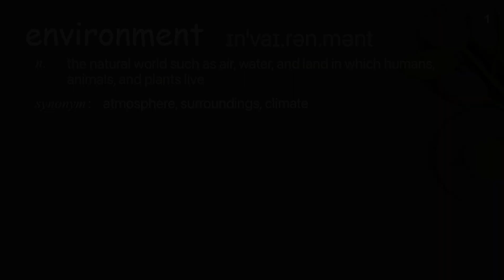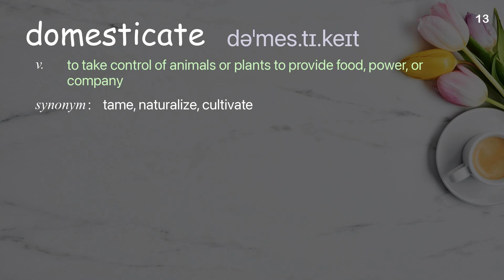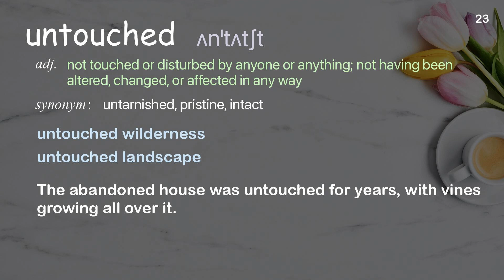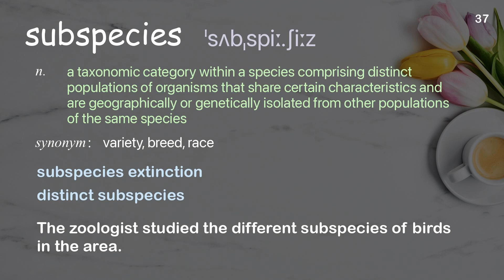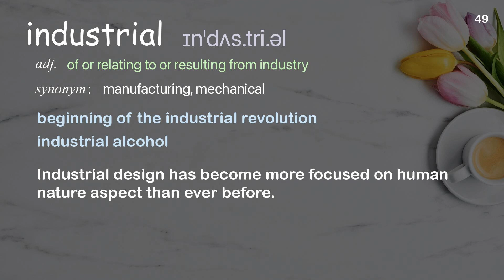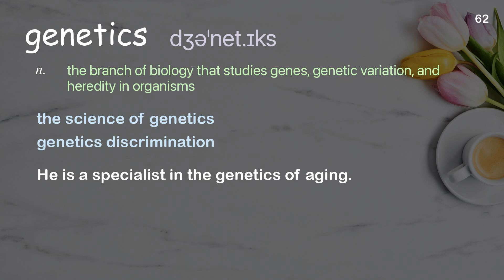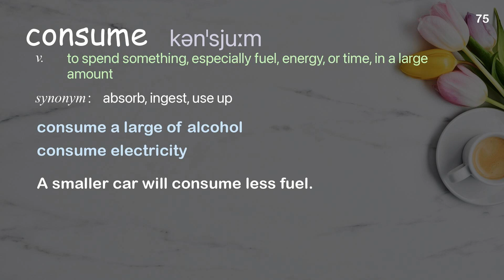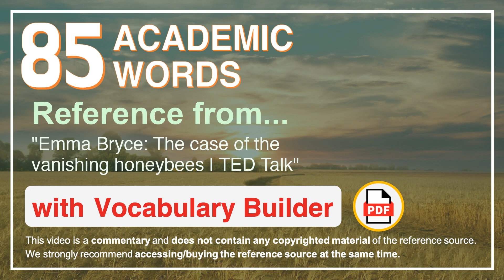85 Academic Words Ref from "Emma Bryce: The case of the vanishing honeybees | TED Talk"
■PLEASE NOTE

■Reference Source
Emma Bryce: The case of the vanishing honeybees | TED Talk